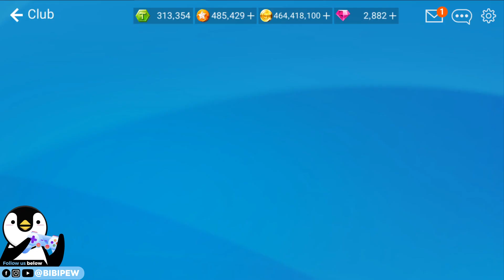COMPETITION ANCIENT ARMOR VENOMOUS - ANCIENT MONSTER FISH CATCH【 釣魚大亨 Fishing Strike 피싱스트라이크】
Music Copyright below:
Ampyx - Rise
Ampyx - Holo